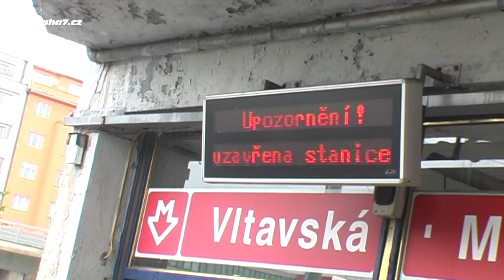Povodeň 2013 v Holešovicích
Po více než deseti letech znovu ohrožuje v pražské Holešovice velká voda. Natočeno před kulminací Vltavy 3.6.2013